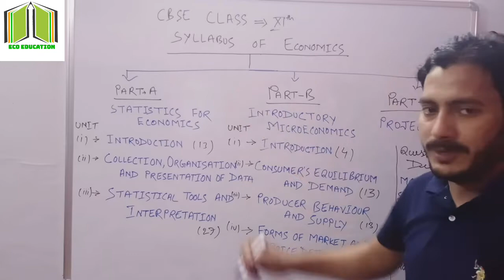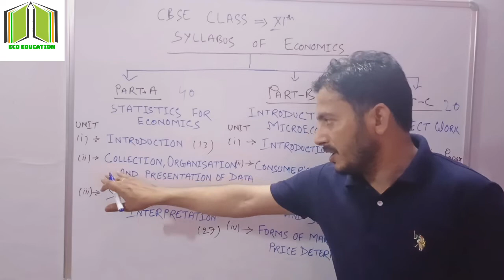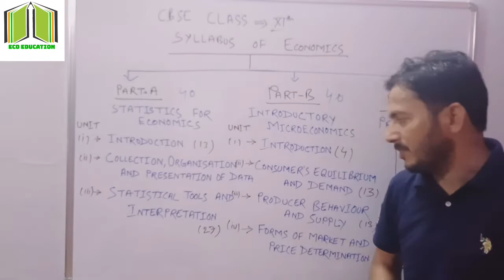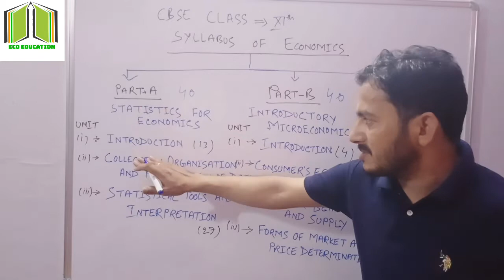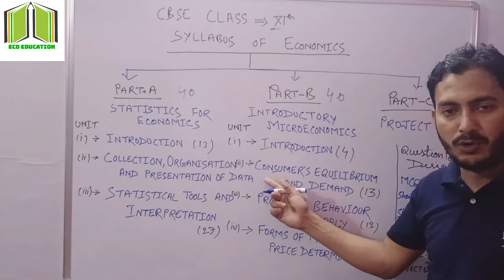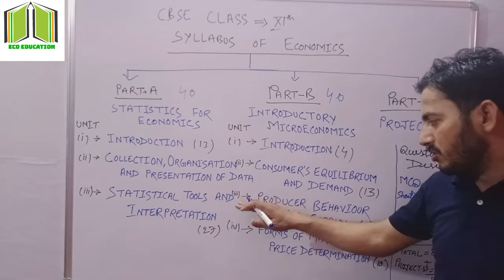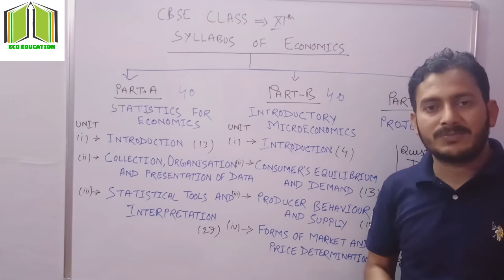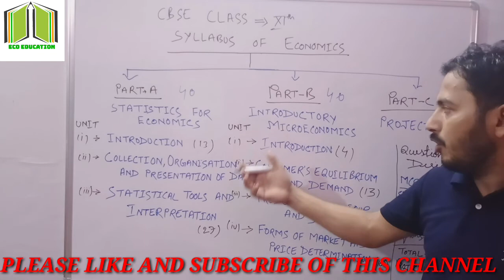CBSE CLASS XI ECONOMICS SYLLABUS OF SESSION (2020 -2021)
I HAVE EXPLAIN IN THIS VEDIO ABOUT SYLLABUS OF CLASS XI ECONOMICS AND MODEL OF YOUR QUESTION PAPER.